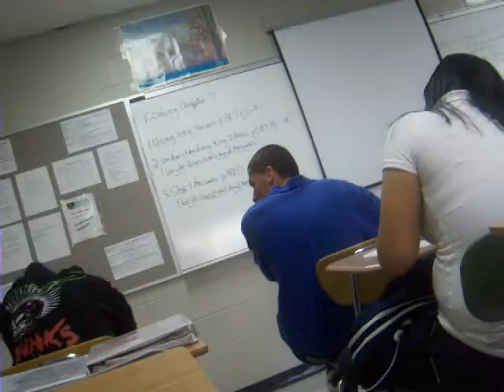Class Of 09 Part 2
Fucking around in class